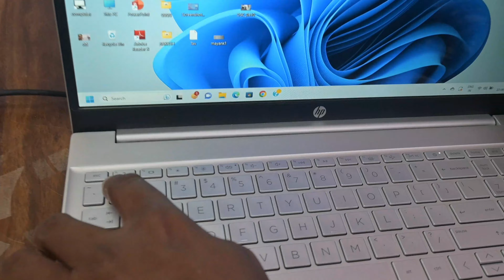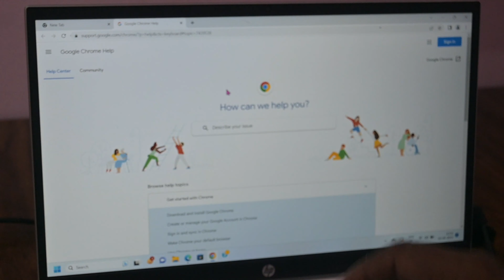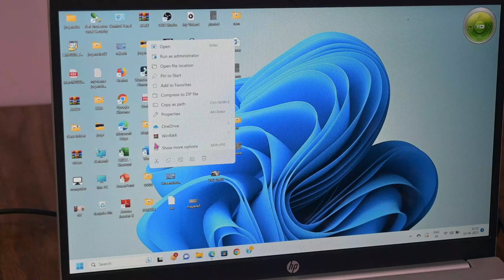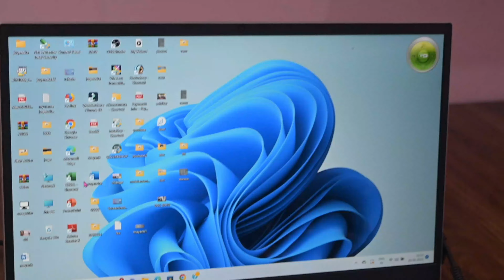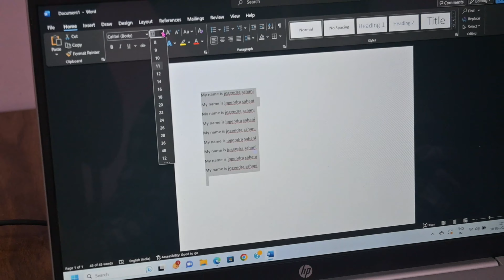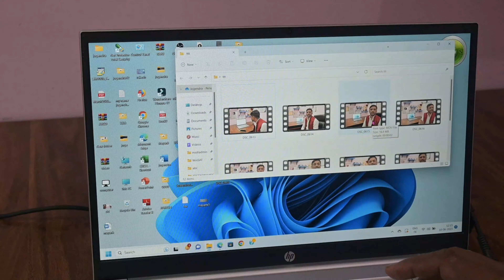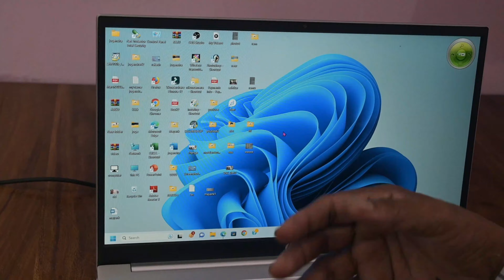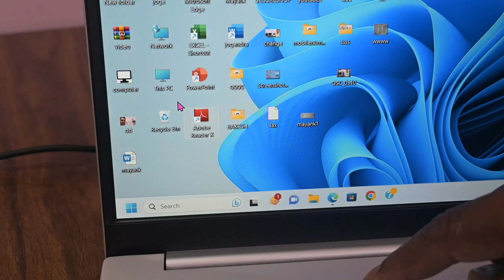Basic Information Function keys F1 se F6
Namaste Dosto

Aaj is video me aap sab ko batata hu ki laptop me Function Keys F1 se F2 tak pura video dhekhiye acha Information milega .@JogendraGyan